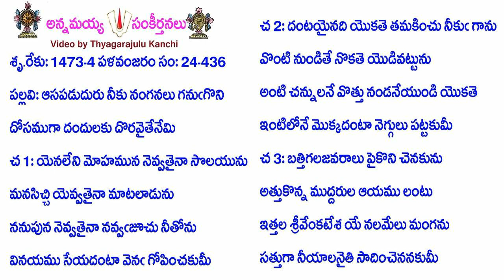Book24-Song436-11921-ఆసపడుదురు నీకు నంగనలు గనుఁగొని-āsapaḍuduru nīku naṅganalu ganum̐goni